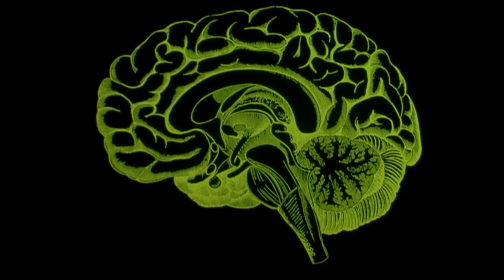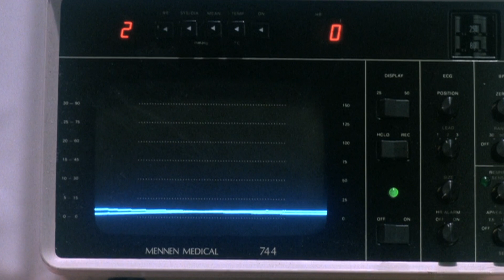Re-Animator Theme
By Richard Band. Visuals from the film